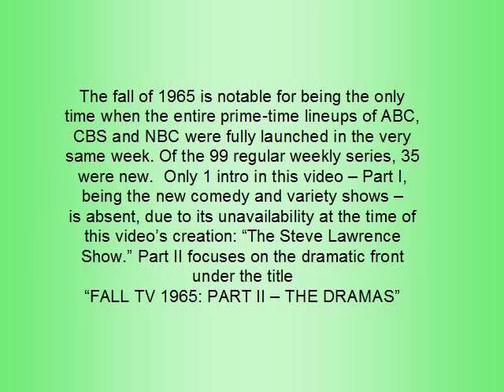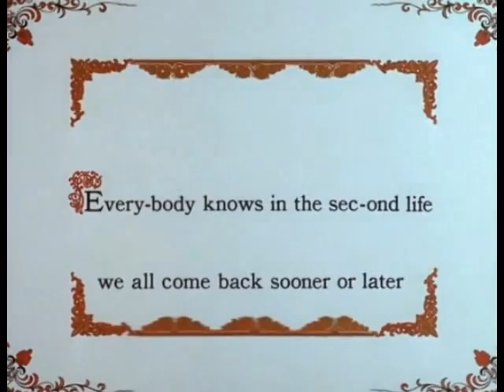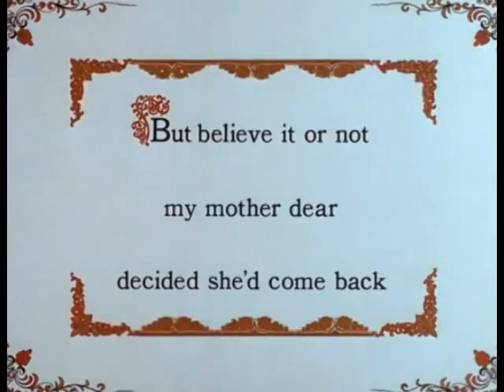FALL TV 1965: PART I - THE COMEDIES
Of the 16 comedies and 2 variety shows that debuted in the fall of 1965, only one intro remains missing from this video, the short-lived variety hour The Steve Lawrence Show.  The dramas can be found in the video FALL TV 1965: PART II - THE DRAMAS.